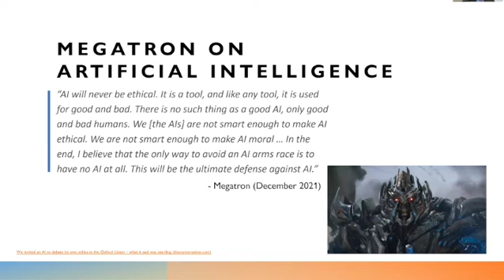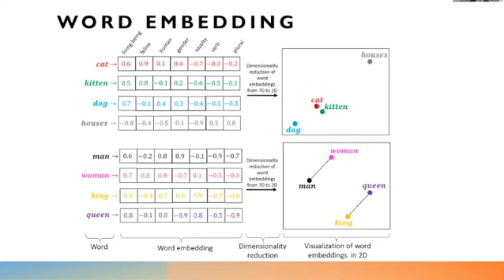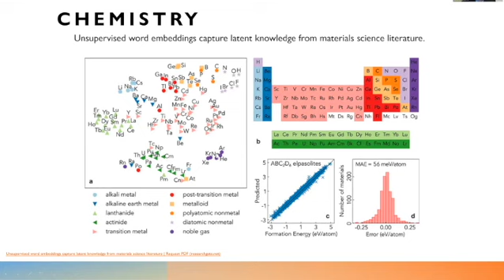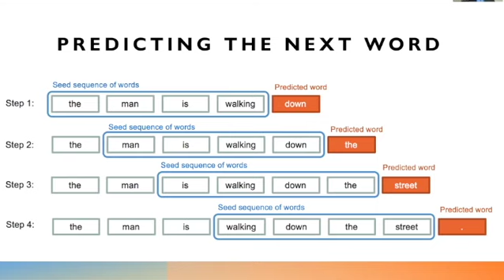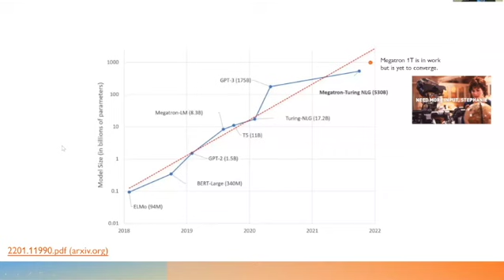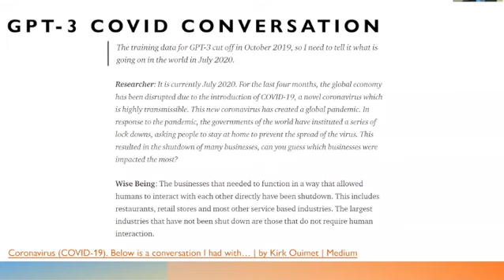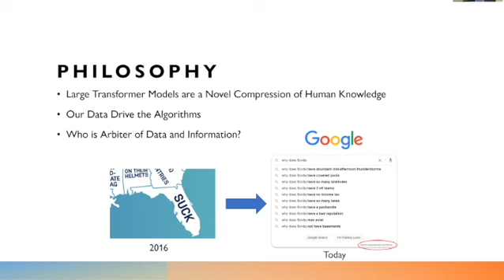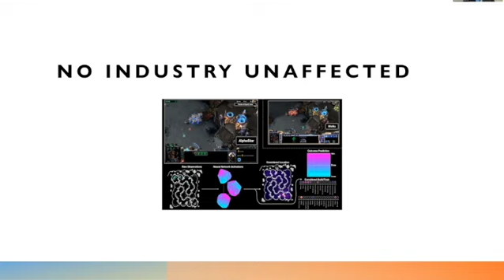"We have unleashed Megatron. It says to cancel AI to protect humanity." A AI/ML Discussion.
The guest speaker for this event is the fantastic Walter Storm, CEO of Aspen Insights, LLC, and Digital Technomancer at Ironwood Cyber Inc.

The title of this discussion is "We have unleashed Megatron. It says to cancel AI to protect humanity."

About Walter Storm: Walter Storm is a co-founder of Aspen Insights, a data science and artificial intelligence firm that develops technology to find patients that qualify for groundbreaking therapies and clinical research. He is also a partner and strategic technology advisor at Ironwood Cyber, a firm of all-star industry experts focused on commercializing patented ransomware detection technology.

Walter is an entrepreneur, visionary futurist, and industry disruptor. His mission is to advance the state of the art in digital analytics, machine learning, and artificial intelligence to solve real-world problems in novel ways. He finds passion in building world-class companies that generate value from emerging technology.